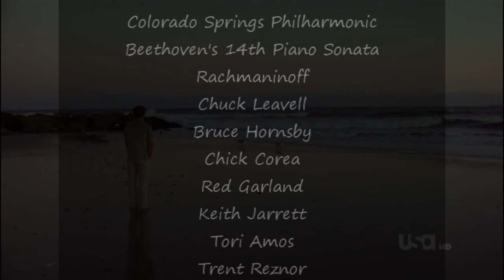Chateau d'If: Original Composition for Piano and Cello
Youtube has limits on audio quality, so this is not the best format to enjoy this music.

You may download a copy of the audio free of charge as my reverse birthday present.  I turn 30, you get a present!

I recommend downloading this larger file for the best quality if you have good bandwidth.  This is the highest quality file that would play on my iPod in 16 bit, 44000 Hz, 1410 KBS

Chateau d'If is the name of a former French prison on an island off of the coast of Marseilles, France.  I linked this name to this piece midway through as I was beginning to add the cello part, and the name then became further inspiration for where I took it.  The Chateau d'If became infamous after it was given a major part in Alexandre Dumas The Count of Monte Cristo.

The book is about a gentle, kind, naïve man being unjustly imprisoned mainly because of his best friends jealousy.  Edmond Dantes must part with his fiance, Mercedes, as he is sent to one of the most harsh prisons of the 1800s, presumably where he will die.  He meets another prisoner who educates him about everything he will need to exact revenge on his aggressor, Count Mondago.

This piece is modeled in 3 parts.  The unjust imprisonment, the escape, and the reunion with his wife and son.  I tried to pick some surreal images that mixed with the movie adaptation would tell the story of the music.  I hope you will find it to pass.  I doubt my viewership will cause red flags.

Youtube has character limits on the description.